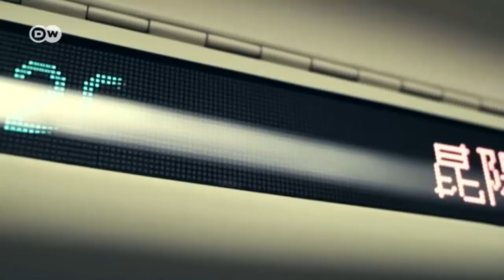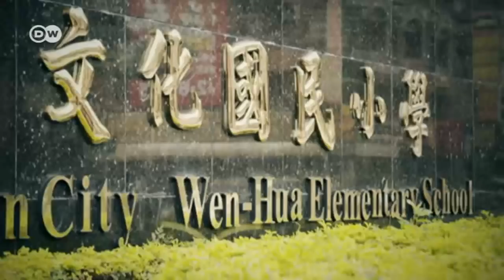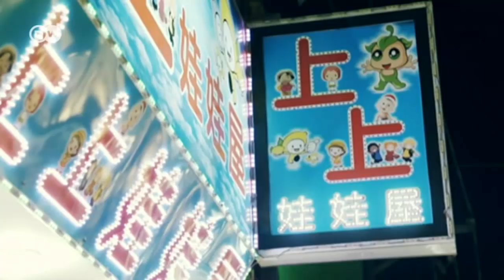Taiwan – The new techie generation |DW Englisch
High-tech products such as computers, laptops and smartphones have made Taiwan a wealthy country. These days it's also home to a thriving tech start-up scene focused on software, apps and AI.